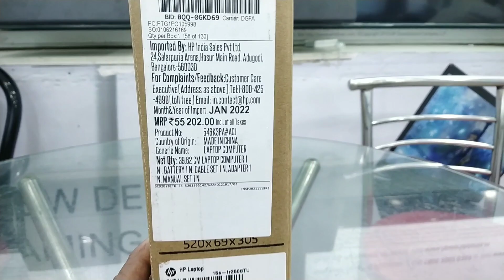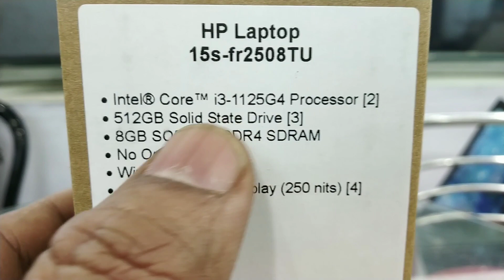hp✨ laptop 15s🔥🔥 Unboxing review Intel core i3 11th gen 8gb 512gb SSD 15.6 full HD W.11 Microsoft ⚡⚡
Description

11th Gen Core I3 1125 G4 8GB RAM 512GB SSD Integrated Graphics Windows 11 Home MSO H S 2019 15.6″ FHD IPS Display One Year HP Warranty

SEE LESS

Features & details

Processor: Intel Core i3-1125G4 (up to 3.7 GHz with Intel Turbo Boost Technology(2g),8 MB L3 cache, 4 cores)| Memory: 8 GB DDR4-2666 MHz RAM (1 x 8 GB), Upto 16 GB DDR4-2666 MHz RAM (2 x 8 GB) | Storage: 512 GB PCIe NVMe M.2 SSD

Display & Graphics: 39.6 cm (15.6") diagonal, FHD, micro-edge, anti-glare,Brightness: 250 nits, 141 ppi |Graphics: Intel UHD Graphics

Operating System & Pre-installed Software: Windows 11 Home 64 Single Language| Microsoft Office Home & Student 2019 pre-installed

Ports & Battery: 1 SuperSpeed USB Type-C 5Gbps signaling rate,2 SuperSpeed USB Type-A 5Gbps signaling rate, 1 headphone/microphone combo,1 AC smart pin, 1 HDMI 1.4b|Battery: 3-cell, 41 Wh Li-ion, Support battery fast charge : approximately 50% in 45 minutes

Features: Keyboard: Full-size, natural silver keyboard with numeric keypad,HP Imagepad with multi-touch gesture support| Camera: HP True Vision 720p HD camera | Microphone: Integrated Dual array digital microphones| Audio: Dual Speakers| Alexa Built In | Networking: Realtek RTL8822CE 802.11a/b/g/n/ac (2x2) Wi-Fi and Bluetooth 5 combo

Product information

Brand‎HPManufacturer‎hp, HP India Sales Pvt LtdSeries‎HP 15s FR2508TUColour‎Natural SilverItem Height‎17.9 CentimetersItem Width‎24.2 CentimetersStanding screen display size‎15 InchesResolution‎1920 x 1080 PixelsProduct Dimensions‎35.8 x 24.2 x 17.9 cm; 1.8 KilogramsBatteries‎1 Lithium ion batteries required. (included)Processor Brand‎IntelProcessor Type‎Core i3Processor Speed‎3 GHzProcessor Count‎1RAM Size‎8 GBMemory Technology‎DDR4Maximum Memory Supported‎16 GBMemory Clock Speed‎2666 MHzHard Disk Description‎SSDHard Drive Interface‎USBAudio Details‎Headphones, SpeakersSpeaker Description‎Dual SpeakersGraphics Chipset Brand‎IntelGraphics Card Description‎IntegratedGraphics RAM Type‎DDR4 SDRAMGraphics Card Interface‎IntegratedConnectivity Type‎Bluetooth, Wi-FiWireless Type‎Bluetooth, 802.11a/b/g/n/acNumber of USB 2.0 Ports‎1Number of USB 3.0 Ports‎2Number of HDMI Ports‎1Optical Drive Type‎Not RequiredPower Source‎Battery Powered